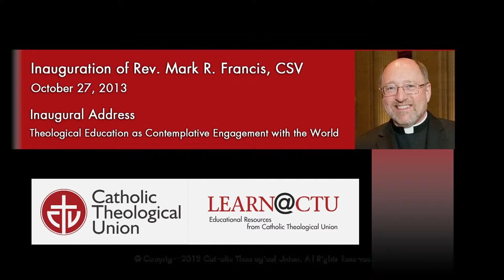Catholic Theological Union Inauguration of Mark R. Francis, CSV-- Inaugural Address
CTU President Mark R. Francis, CSV, delivers his inaugural address titled: Theological Education as Contemplative Engagement with the World.  Recorded live October 27, 2013 at the Inauguration of Mark R. Francis, CSV.